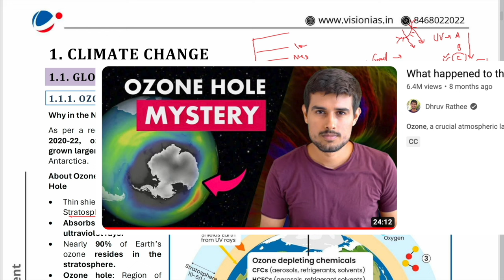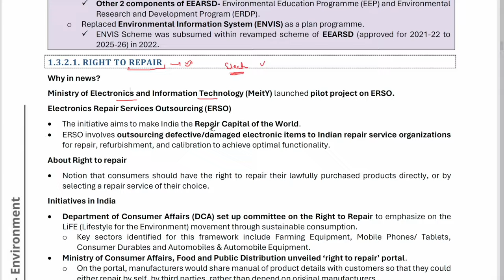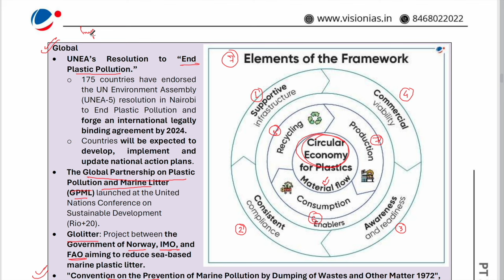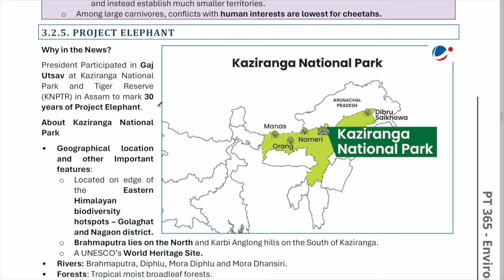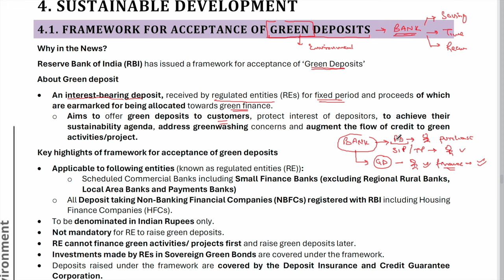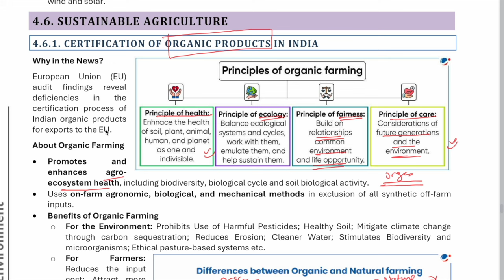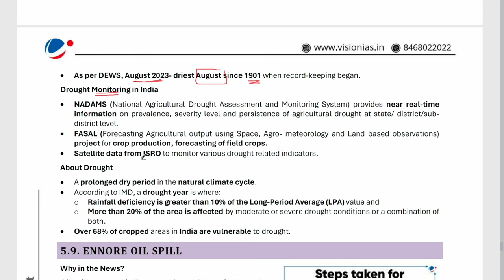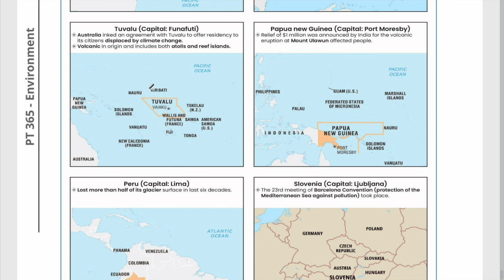Environment PT365 VisionIAS PT365 l Environment 2024 COMPLETE I Current Affairs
Environment PT365 VisionIAS PT365 in Single Video
In This Video You Will Go Through Complete Vision IAS PT365 Environment For UPSC PRELIMS 2024

00:00:00 Chapter 1
01:24:31 Chapter 2
02:22:18 Chapter 3
04:12:09 Chapter 4
05:51:04 Chapter 5
06:27:18 Chapter 6